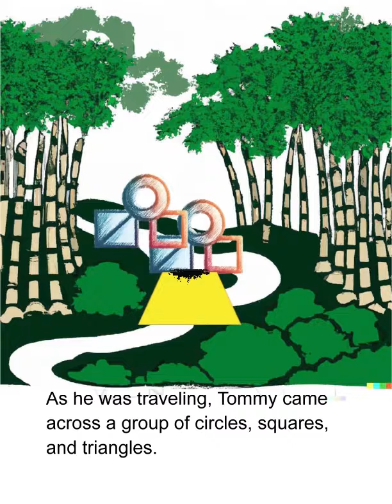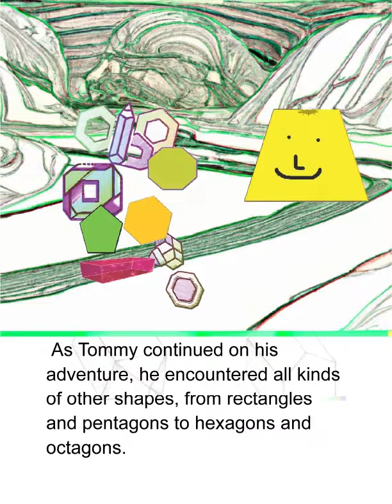Tommy Trapezoid Travels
Learning about trapezoids and geometry is essential because it provides a foundational understanding of shapes and their properties, cultivating critical thinking and problem-solving skills. This knowledge has real-world applications in fields like architecture and design, fosters spatial awareness, and contributes to success in standardized tests and STEM education. Geometry also encourages logical reasoning, offers cultural and historical insights, and prepares children for more advanced math studies, making it a vital component of a comprehensive education that equips them for future challenges and opportunities.